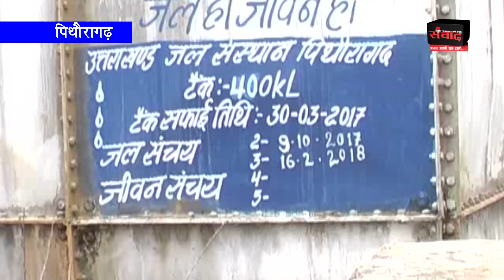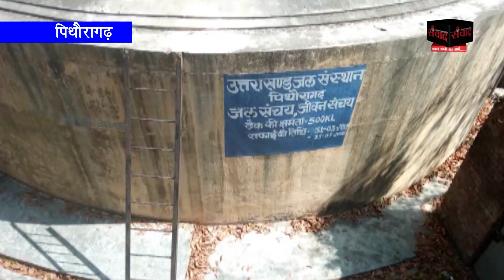पिथौरागढ़ में पीने के पानी में आ रहे कीड़े, लोगो ने उठाई कार्यवाही की मांग